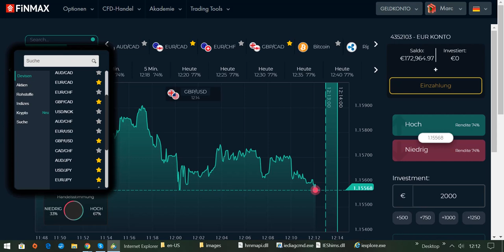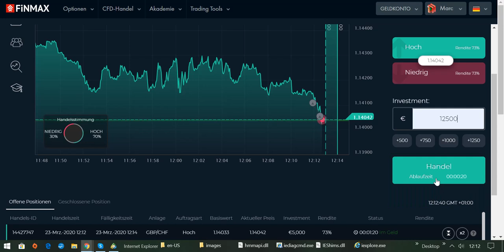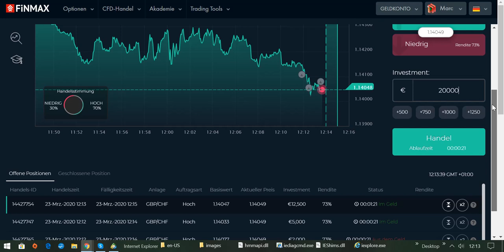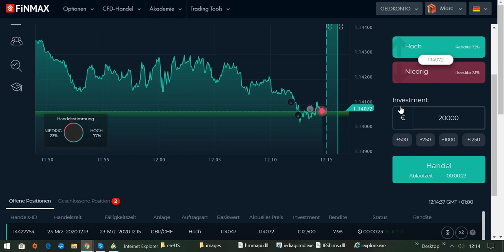International BO & CFD/FX Trading Academy - Die Trendumkehr richtig erkennen